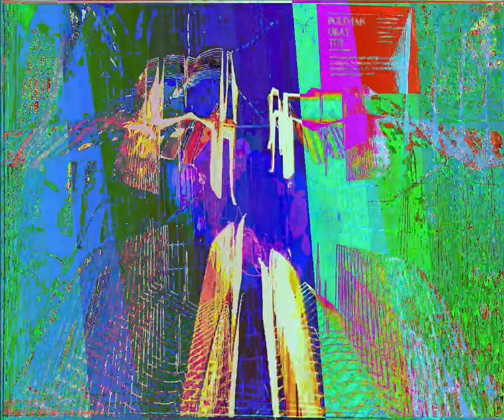[EPILEPSY WARNING] Movie 23 08 21 11h09m32s